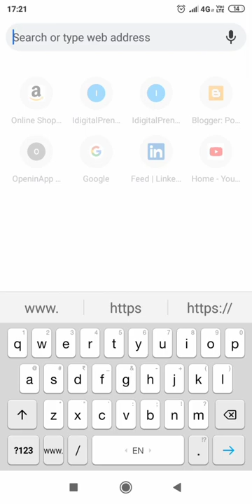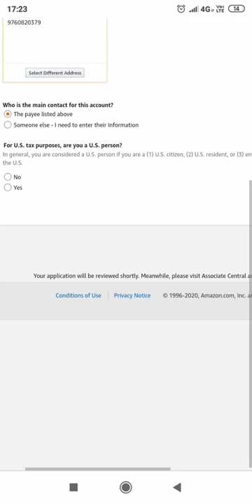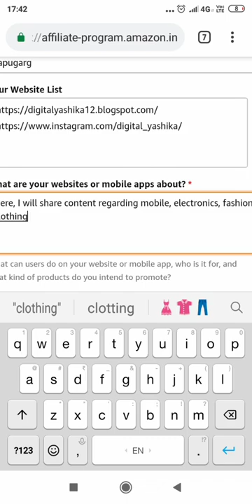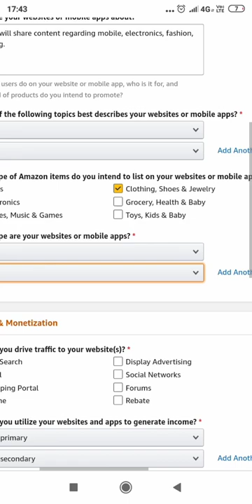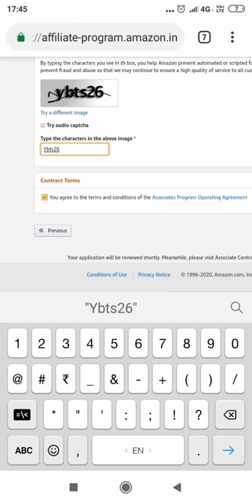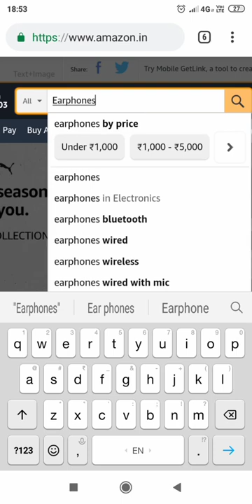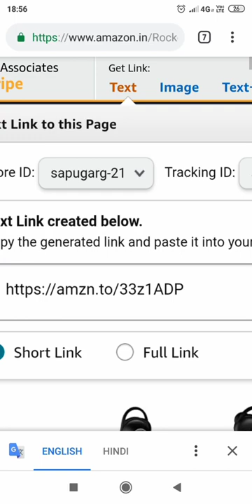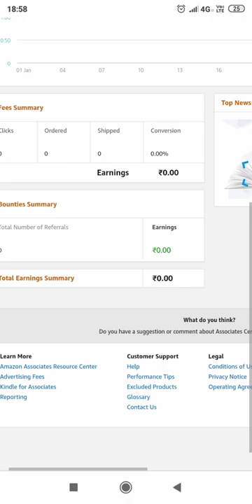How to Make Money from Amazon 2022 | Affiliate Marketing| Work From Home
In this video , i will explain you how to make money from amazon affiliate account . how to earn money from amazon 2022.

Queries solved